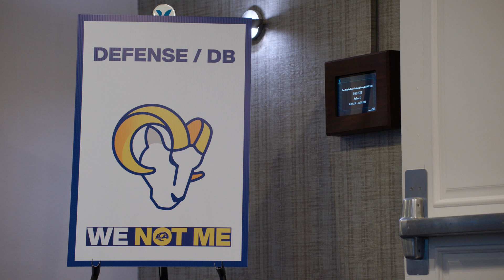In The Film Room | Jalen Ramsey Shares Tips & Tricks With Rams Rookie DB Cobie Durant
Tune in as Los Angeles Rams veteran defensive back Jalen Ramsey shares some tricks of the trade with rookie defensive back Cobie Durant as they watch film during training camp.